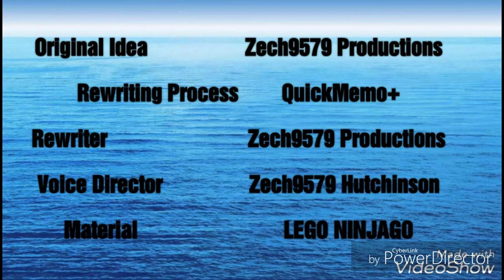LEGO Ninjago: Golden Masters of Spinjitzu Episode 10: Water Strider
After Lord Garmadon is reawakened, Nya must train to become the Water Ninja and pass her test of learning how to control the new Water Strider.